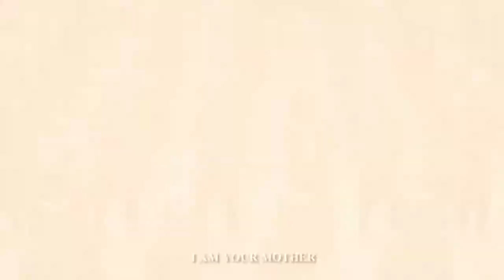Murad & Kosem | Sendin Düşmanım | Magnificent Century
"I was alone with my Pharaoh. My Mother"

— Nurgül Yeşilçay
— Metin Akdülger